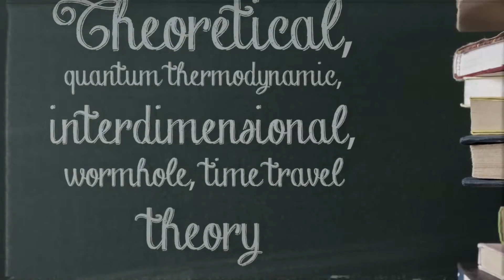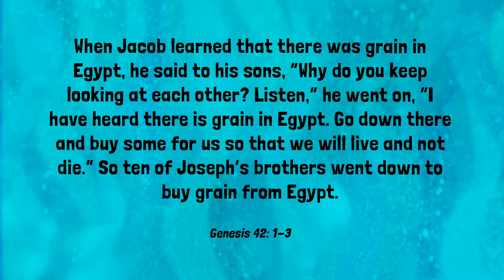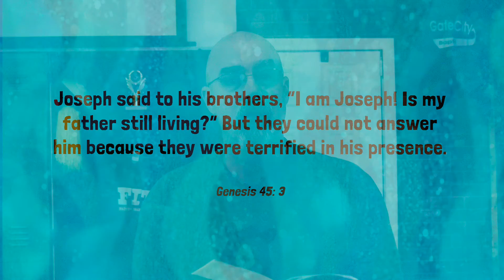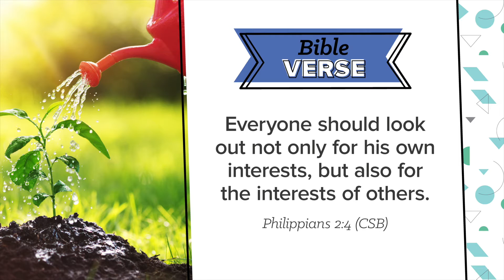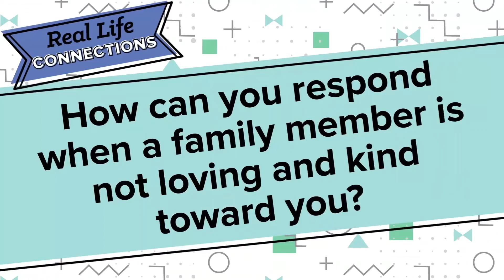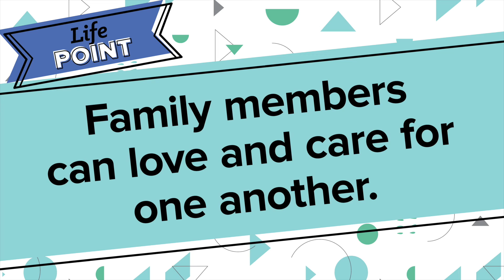Sept. 6, 2020 KidzLife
Family members can love and care for one another.